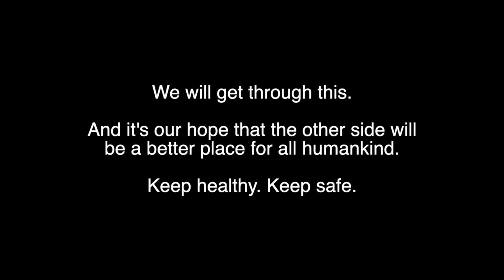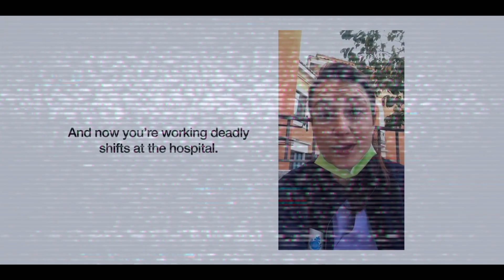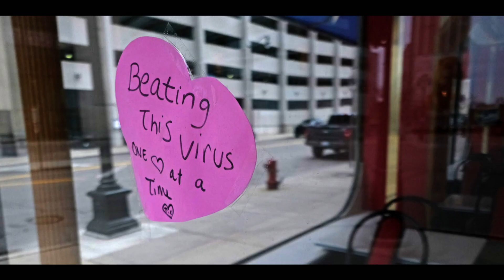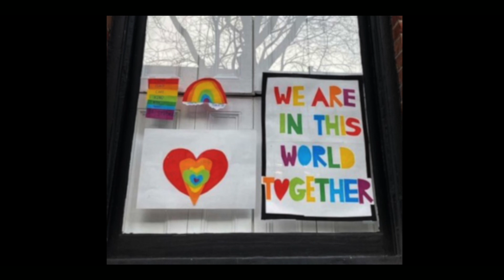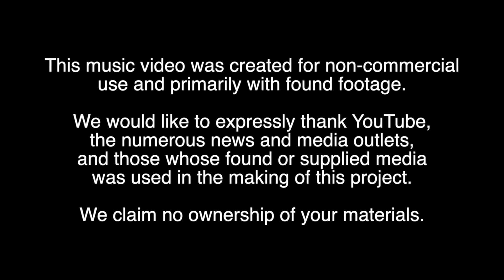"Lockdown" *Crisis related music video by Kevin & JD & FREE mp3 download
*right click & SAVE AS...

Keep healthy and safe as we get through this. Our hearts go out to those who are sick or have not made it through this pandemic. There is more info in the video. It was made remotely as we all observed social distancing.

Choose 1080p quality.

Kevin K. Gagnon - Guitar & Bass
Jeff (JD) Oppen - Guitar & Vocals

Edited by Lana Oppen
© OMS Entertainment/Gagnon/Oppen

Thanks to all those involved and to those whose media we used for the video. We claim no ownership to your media.

Lyrics:

Lockdown

Just day 7 of who knows how long
Spreading like a wildfire, it didn’t take long
With a new age comin’, though it was nothing we planned
We got to pull together, beat this crisis at hand

We’re on a lockdown.

Nobody’s immune and so you got to beware
Think about each other, it’s time to show that we care
Do what you can for the young, and for the weak and the old
Pleading with you to be strong as our lives are put on hold

Please hold on to the young ones
Like you’ll never let them go
Show your love for the old
And hope and pray for the world

We live in a world that’s now trying us all
United we will stand but divided we will surely fall
You got to be there for each other cuz everybody plays a part
There is no time to hate, it’s time to have a big heart

     ~ © Mar 23, 2020 J. Oppen